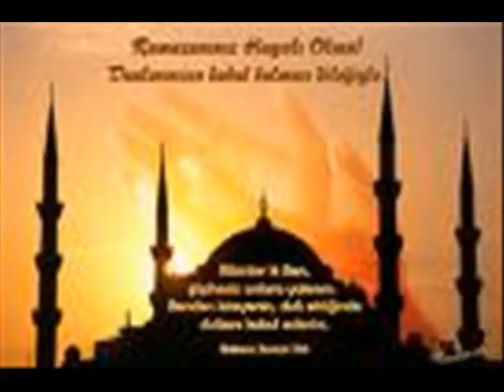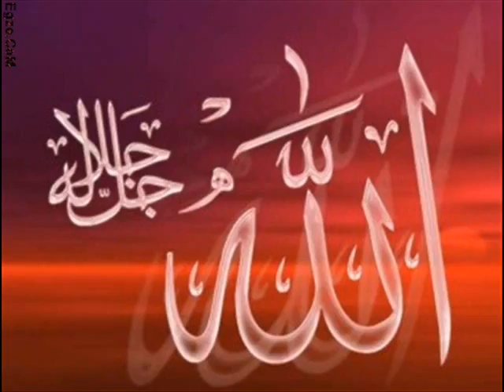Abdurrahman Önül - Koy Bizide Cennetine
ilahilerin en güzel dinleme adresi